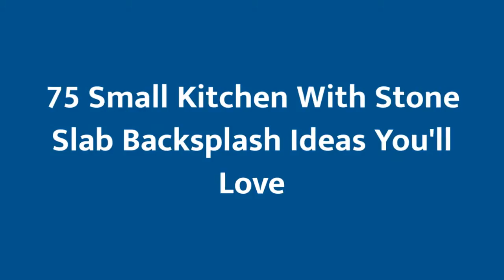75 Small Kitchen With Stone Slab Backsplash Design Ideas You'll Love 🔴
0:00:00 - Intro
0:00:12 - Small Kitchen With Stone Slab Backsplash Design Ideas You'll Love: Inspirations 1 to 25
0:03:03 - Small Kitchen With Stone Slab Backsplash Design Ideas You'll Love: Inspirations 26 to 50
0:06:07 - Small Kitchen With Stone Slab Backsplash Design Ideas You'll Love: Inspirations 51 to 75